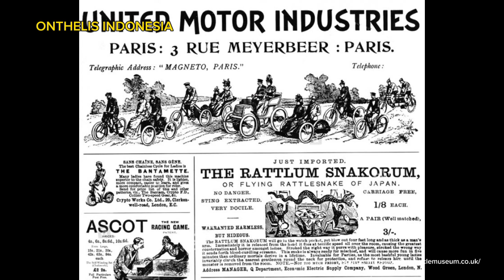TERNYATA CRYPTO SUDAH ADA SEJAK ABAD 18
Crypto Bantamette
Tahun 1896
Model Crypto Bantam Wanita, satu dari hanya dua contoh yang masih ada!
Roda depan 20″
Roda belakang 18″
Bingkai No 7512